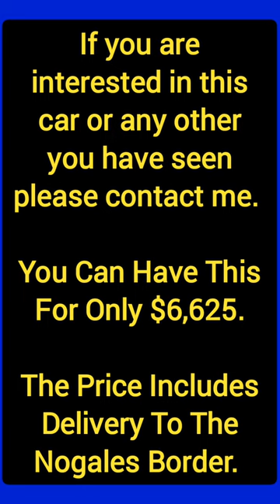Rare 1968 Mexican Spec Plymouth Satellite 4 Door Sedan - 31203F - 225 Slant 6 Automatic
1968 Mexican Spec Plymouth Satellite Sedan - 31203F

Hello friends.

Here is another hard to find car.

I doubt anybody is going to want this car to daily drive it.

Under the hood is a 225 slant 6. It was rare to find a V8 in one of these cars.

This one is an automatic.

I see this car as an Adam-12 replica.

To find a 4 door Satellite is very hard these days. People put a Mopar tax on these cars, even the 4 doors.

The front end needs some straightening out, but that is pretty easy to do.

At the rear, you will see the upscale trim on the trunk. This is a bottom of the line car, but in Mexico they added the top of the line trim to make the car more attractive to the original buyer.

Ford offered a V8 in their cars so Chrysler had to fight that with the cool trim.

If you are interested in this car I will get you more detailed pictures to see if there is any rust on this one.

There are common areas that rust on these cars so we would need to check that out. Normally rust isn't a problem here in most of Mexico.

The interior is passable for a police car replica so no money would have to be spent there.

Please note the price given includes transportation to the Nogales Arizona border but does not include any repairs you request to be done here.

This one can be had for only $6,625 US delivered to the Nogales Arizona border.

If you can't find the car or truck you want where you are, maybe it is here in Mexico, let me find it for you.